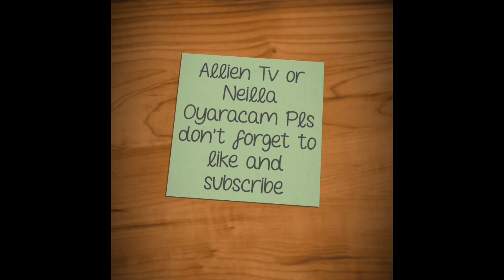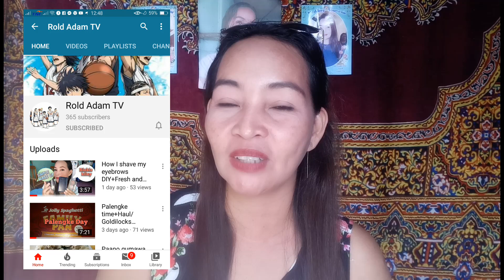I Have A Lover Full Episode/March 5, 2020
Nag propose na sina Aira at Marvin dito Sabay silang nag propose dito.. insert Roadtrip Surigao iwas stress at Feeding Program for underweight.

This video is only a Story telling Just to update my viewers